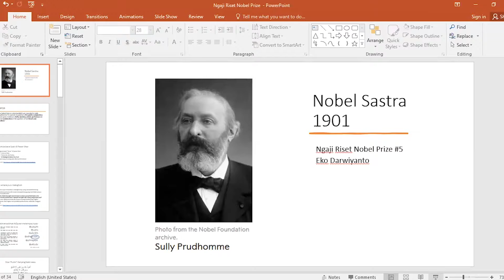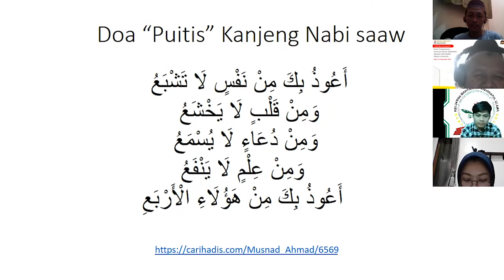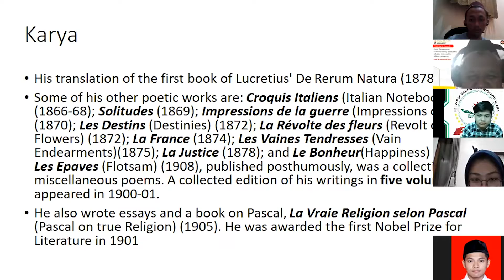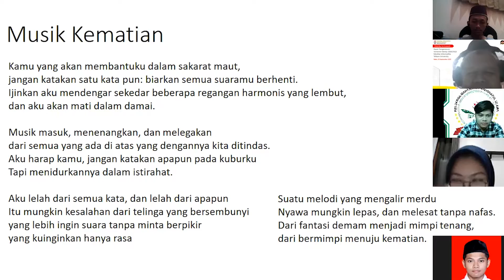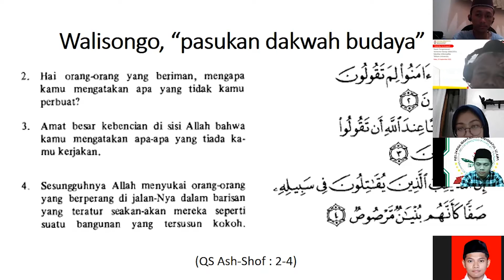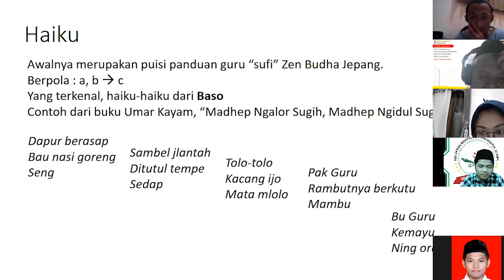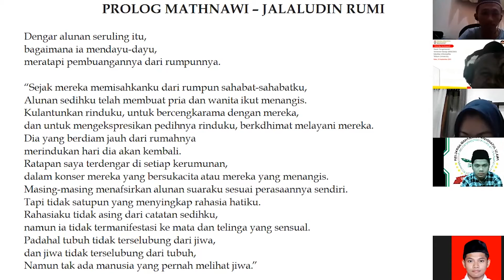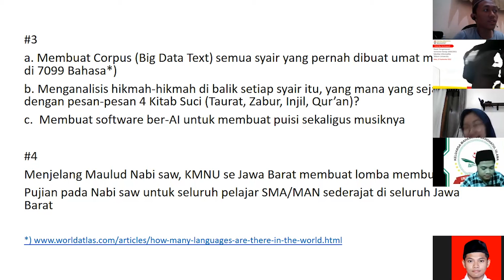NGABAR : Nobel Sastra 1901 Terkait Riset Berhadiah Nobel Vol 5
KMNU Universitas Telkom bersama FastNU mengadakan sebuah diskusi menarik dengan tema " Nobel sastra 1901 Terkait Riset Berhadiah Nobel #5"